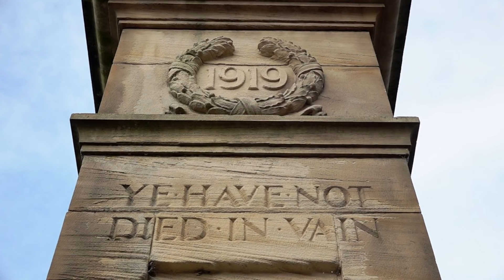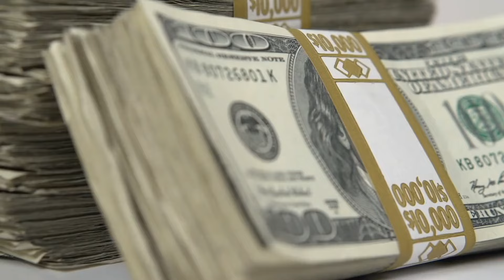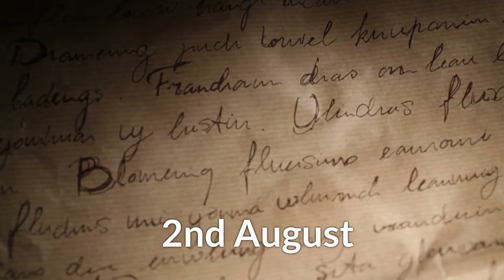The July Crisis explained - The causes of World War One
In the month of July in 1914, Europe's great powers were hurtling towards the catastrophic conflict of World War I. Sparked by the assassination of the heir to one of the biggest empires on the continent, this period witnessed a rapid escalation of political and military tensions, underpinned by complex alliances, centuries-old rivalries, and an out-of-control arms race.